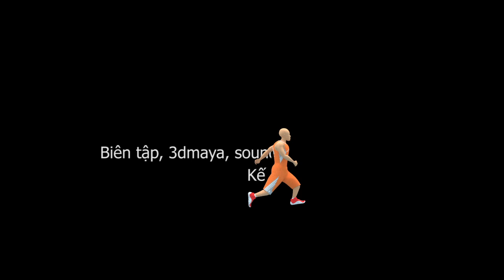Clip 3D "huấn luyện chơi bóng rổ" SV trường KENT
Clips 3D "Huấn luyện chơi bóng rổ"  do SV Thái Kế Lương DIP-21  Kent International College vừa thực hiện bằng Maya 3D cho buổi báo cáo tốt nghiệp sáng 4/4